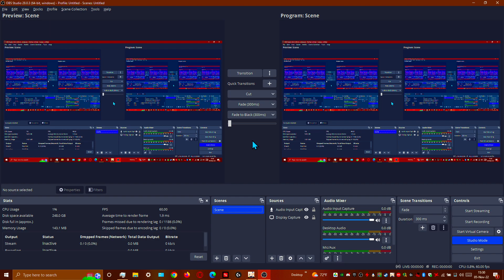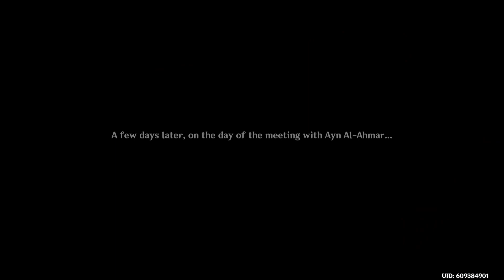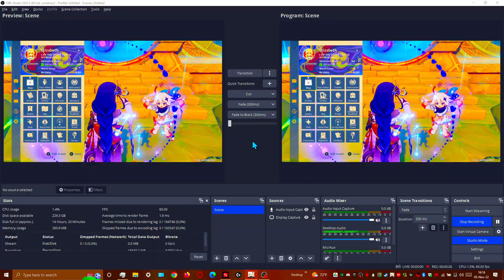*1905* - Genshin Impact - F2P Playthrough - Part 695 - Meeting up with Alhaitham again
*1905* - Genshin Impact - F2P Playthrough - Part 695 - Meeting up with Alhaitham again

Important Links -

Acorns
Use Acorns to automatically invest your money for a better future:

Cid Weissmann#8188

u/cidweissmann

Computer Specifications -

Type: Custom Built Gaming Laptop
CPU: Intel i7-9700K @ 3.6 Ghz
GPU: 1 x Nvidia GeForce GTX 1080 6 GB
Memory: 1 x 16 GB DDR4
Drive: 512 GB Solid State Drive NVMe
Screen: 17.3 inches

Tag List -